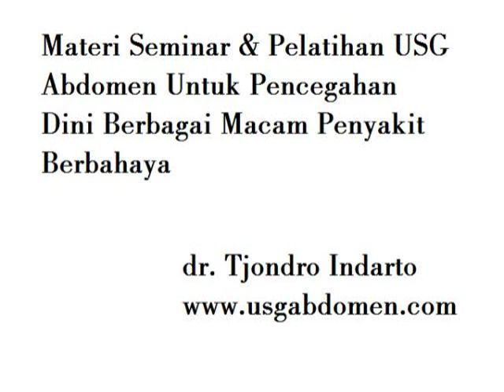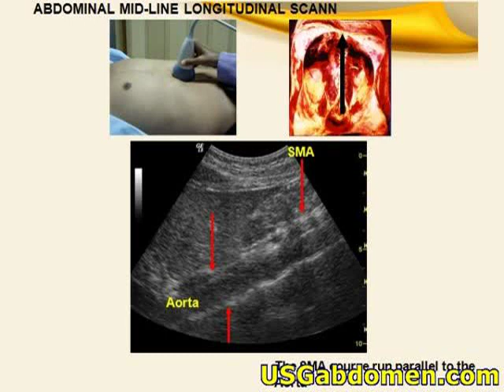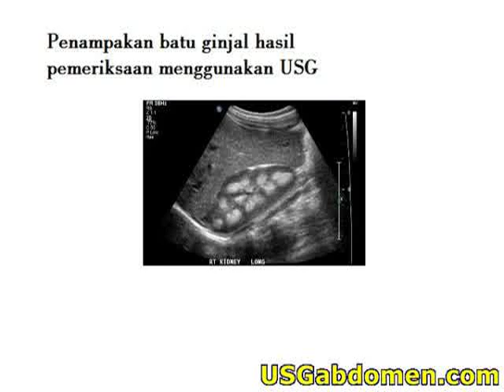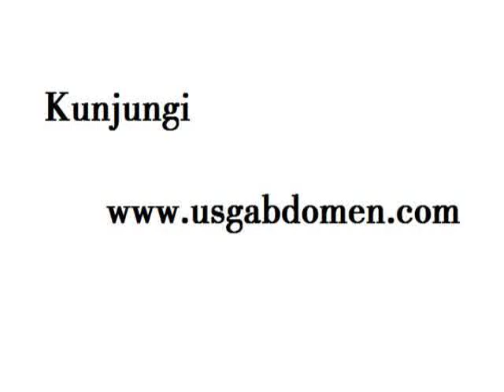Harga USG lower abdomen